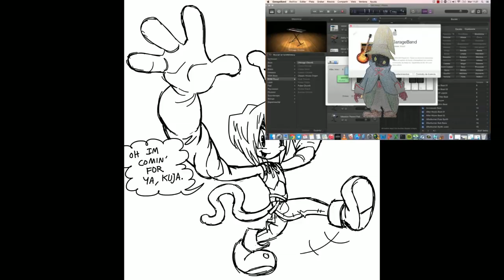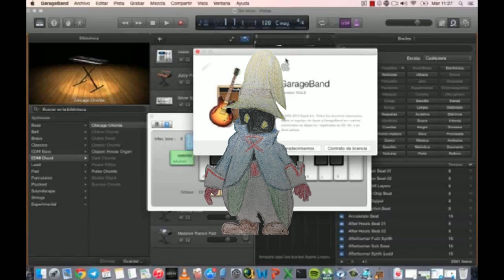[Vinebooru] Vinny - Vinesauce Art Corner #1067